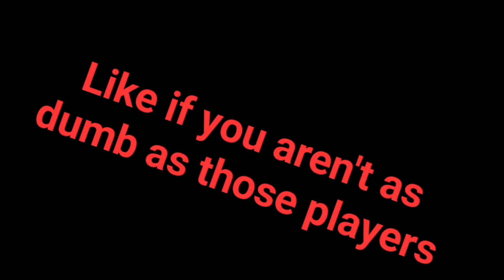How to leave Roblox Escape Piggy Obby (without turning off your WiFi)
I haven't posted in a long time cuz I have run out of ideas, but now I'm here with one!